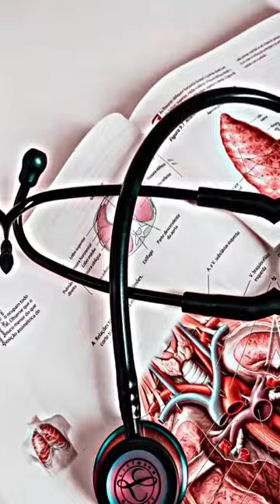stethoscope lovers 😍 neet2022result, neet2023 whatsapp status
Doctor Dream Neet Doctor lover neet neetresult neet2023 @NEET PUSHER
neet status,
neet status for whatsapp, neet status aiims,
 neet status doctor,
neet status attitude,
neet status 2022,
neet status for whatsapp motivational,
17 july neet status,
 jee neet whatsapp status
, neet journey status,